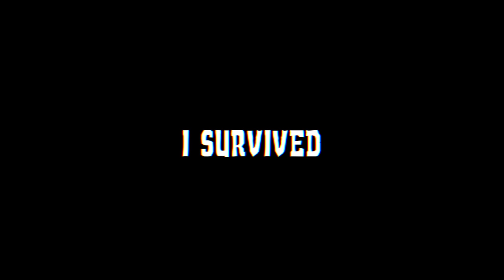I Survived 100 Days in AFRICA in Minecraft Hardcore!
I Survived 100 Days in AFRICA in Minecraft Hardcore... Here's What Happened!

20,000 Likes and I'll make another 100 Days movie! :)

I survived 100 Days in AFRICA in Minecraft Hardcore! I was sent to the continent near Egypt by my boss, Dr. Halsey. She wanted me to investigate a Sun God, collect information on it and then eliminate it. I also got sidetracked with capturing some awesome animals and building an awesome base! You'll love my most insane start ever in Minecraft Hardcore! If you enjoyed this, it would mean a lot if you leave a like on the video! Thanks 😊

The Africa map was custom created by me in world painter and the modpack was created by my friend Snipes. This is in no way accurate to Africa at all. A large majority of the animals in this video aren't in Africa and the map is a rough copy of the continent! However, I hope you can still enjoy the video!

Credit to  @Beppo  for the video idea!